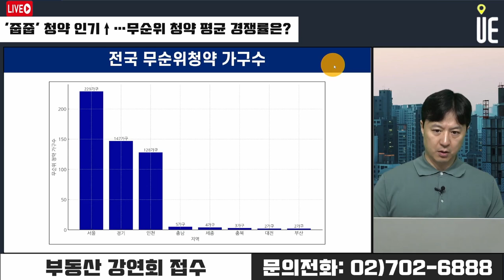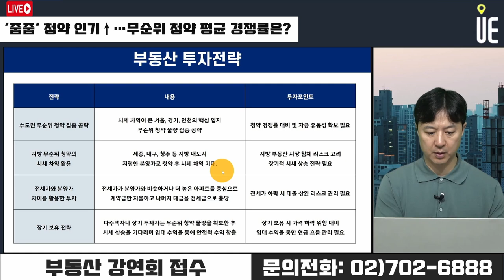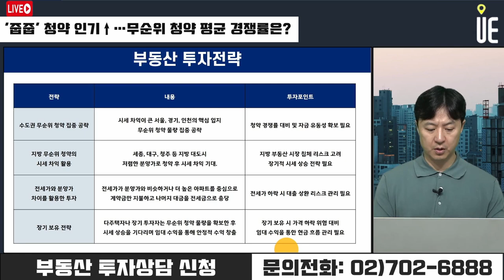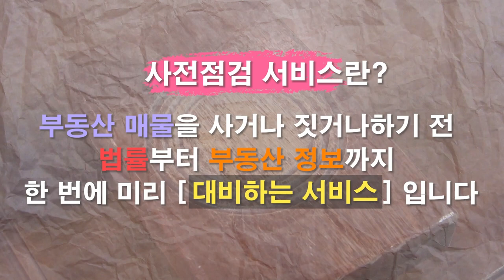무순위 청약 '줍줍' 분양가 상승으로 인기 이어지고 있다!! 청약 평균 경쟁률 어느 지역이 높았나 [12시 송승현 라이브]